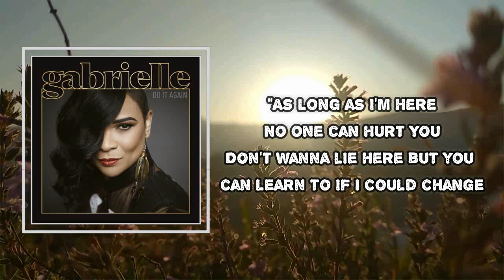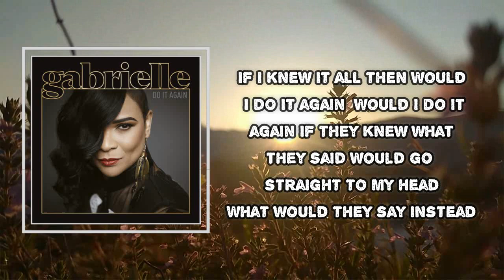Gabrielle - Everything I Wanted (Lyrics)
Thought I could fly
So I stepped off the Golden
Nobody cried

Kinda thought they might care

"As long as I'm here
No one can hurt you
Don't wanna lie here
But you can learn to
If I could change
The way that you see yourself

Like I'm not
Just somebody's daughter

But it felt like
They were right there
And it feels like yesterday
Was a year ago
But I don't wanna let
Anybody know
'Cause everybody wants
Something from me now

If I knew it all then
If they knew what they said
Would go straight to my head

What would they say instea